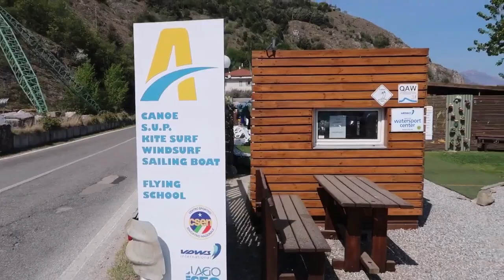SAILING WKEND LAKE ISEO ITALY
Wkend spent sailing on the beautiful lake Iseo in Italy